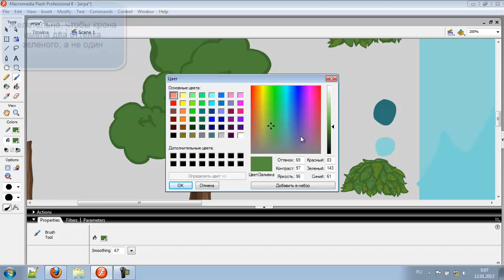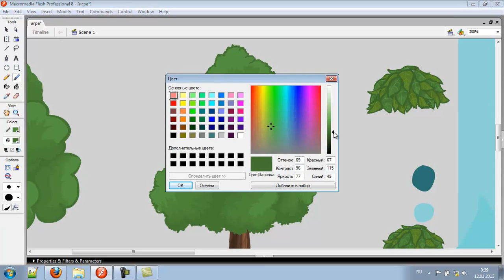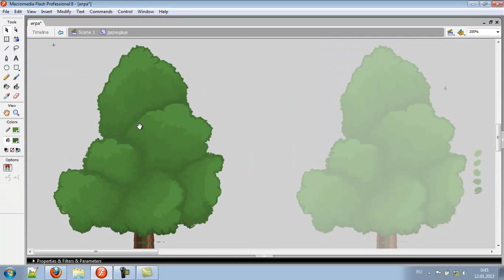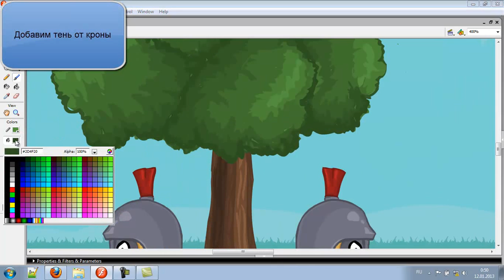Как нарисовать листву дерева